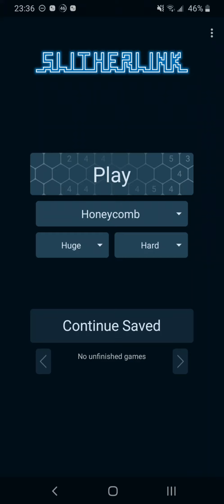Slitherlink Honeycomb Huge Hard #16